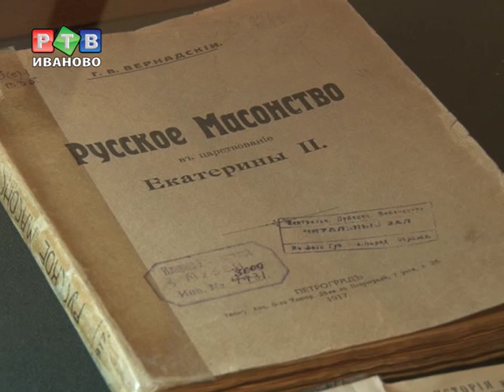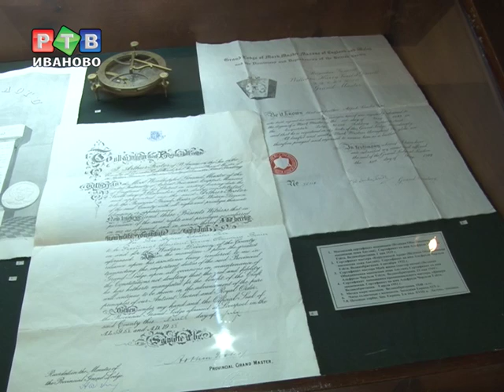Масонская коллекция Д.Г. Бурылина